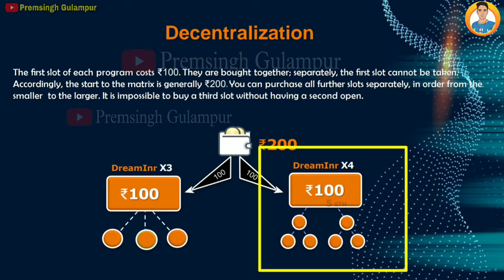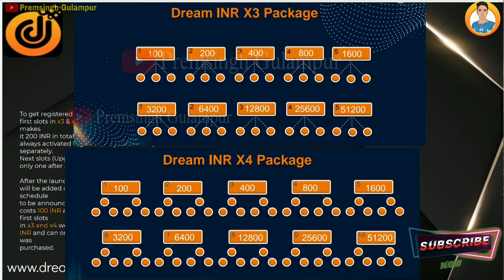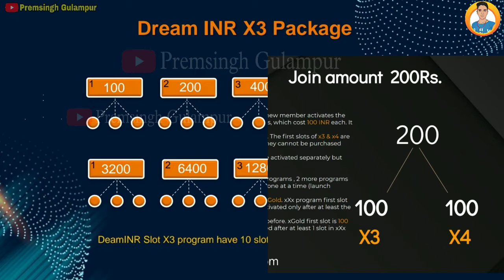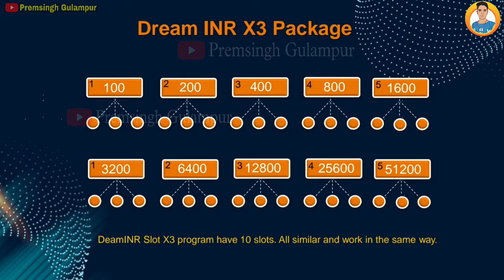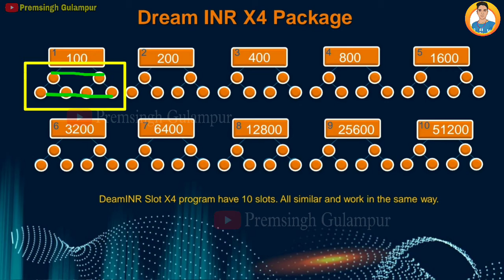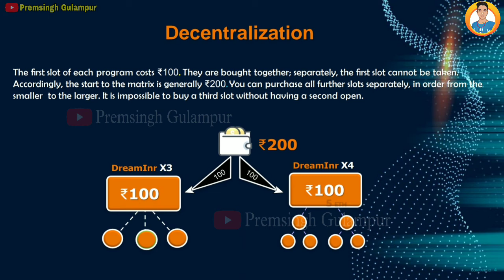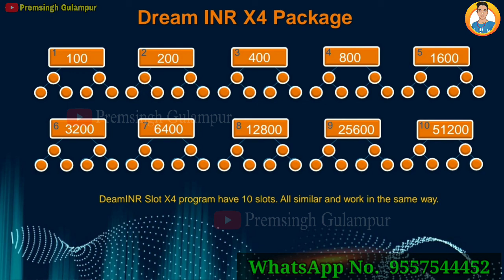Dream inr full business plan || Dream Inr kya hai || Dreaminr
💁‍♀️ *दोस्तों आ गया 🌎 दुनिया का number 1  प्लान!* *जहाँ आप छोटी सी टीम बनाकर या ना के बरबर काम करके भी* *कमा सकते हो डेली के लाखो!* 💎💎

साथियों Dream inr हम सभी के लिए
एक सौगात लेकर आया है 🤑👍👍

Join Now

जो व्यक्ति Forsage में Join नहीं हो सकता है
या किसी भी कंपनी के बारे में उसको देरी से पता चला हो 🙋🏻‍♂🤔🤔🤔

 तो वह Dream inr में आऐ और लाखों कमाए Joining Amount  Rs 200

इस प्लान में ना ही आपको ऐड देखनी है
इस प्लान में ना ही आपको प्रोडक्ट बेचना है 🤑

सिर्फ आपको अपने दोस्तों को इस सिस्टम में लाना है और महीने का हजारों लाखों कमाना है

अधिक जानकारी के लिए नीचे click करें
WhatsApp contact

Join Now Earn Money

➡ Suggested Keyword ➡➡

Premsingh video
Premhelper editing
Premhelper
Premsingh video
Gulampur
Premhelper editing

** IMPORTANT NOTICE